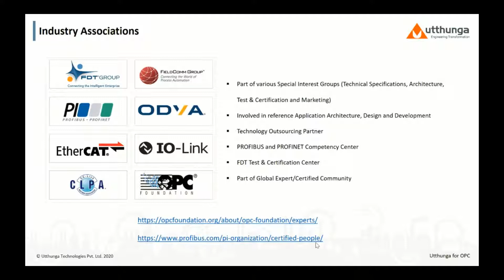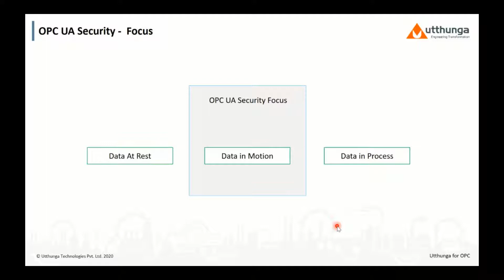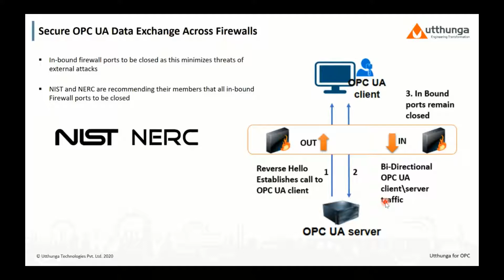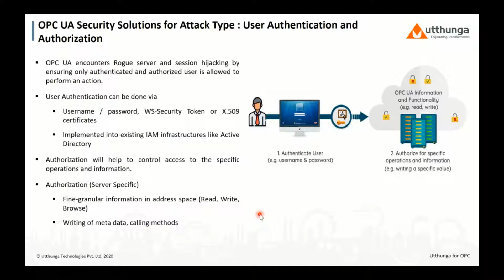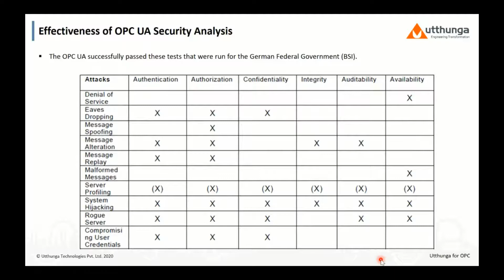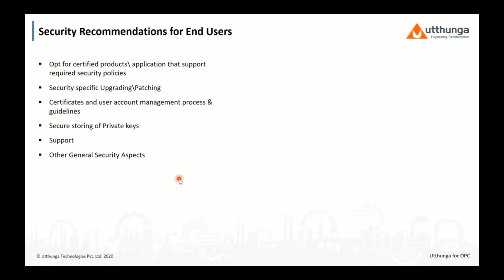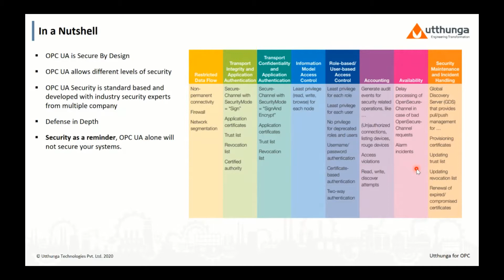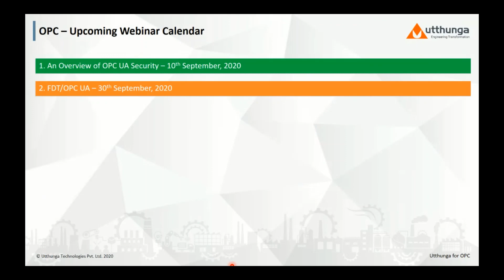The Role and Importance of Security in OPC UA | Utthunga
Utthunga conducted a webinar “An Overview of OPC UA Security”. Our in-house Cyber Security Specialist Sahan M presented the various aspects of SECURITY in OPC UA. This webinar helped in enriching the knowledge for oems building products based on OPCUA and the user of OPC UA products.

The webinar was conducted on Thursday, 10th September 2020 📅 at 2:00 PM ET (US/Canada)🕑. Below are a few key elements that were covered in the 60-minutes webinar.
✔ Security objectives and OPC UA Security Architecture
✔ Common attack types addressed by OPC UA
✔ Security considerations for OEMs
✔ Security recommendations for end-users